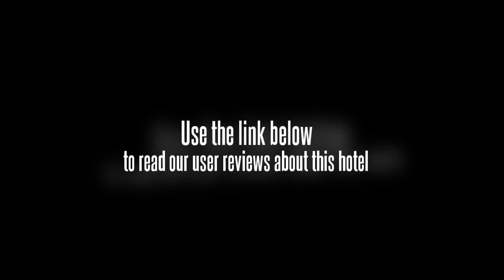Fupeng Garden Hotel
Mission Hills Haikou, Baishamen Lighthouse and Hainan University are within driving distance of the Fupeng Garden Hotel. Haikou city centre is within a 10 minute drive. Friendly front desk staff are available to provide assistance to guests, happily handling any requests or questions during the course of your visit. Tours and other travel arrangements can be booked at the hotel's tour desk. Haikou Meilan International Airport (HAK) is a 30 minute drive from the hotel.